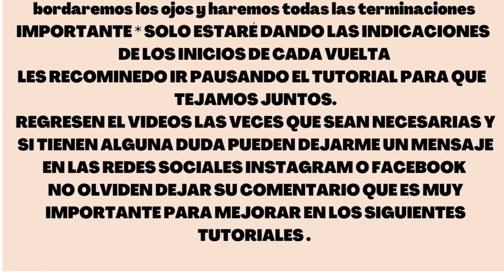Kuromi amigurumi paso a paso SEGUNDA PARTE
En este vídeo estaremos tejiendo , el gorro, orejas, colita bordado del rostro y todos los detalles faltantes .
Importante recomendación: solo les daré la explicación de inicio de vuelta y por lo tanto recomiendo ir poniendo pausa al vídeo para ir tejiendo juntos. Por cualquier duda dejen un comentario , o mensaje directo en
Instagram  o Facebook

Si aún no tejes la primera parte